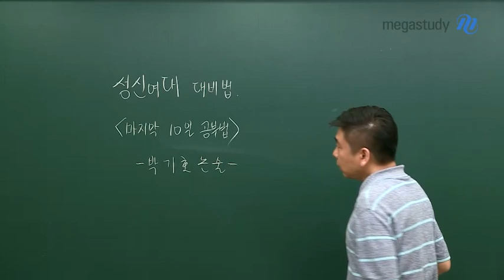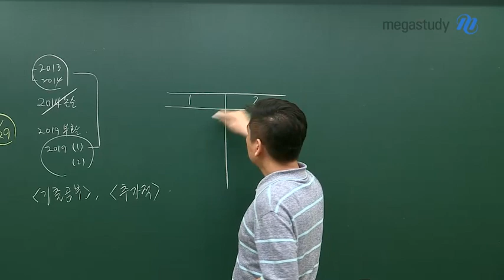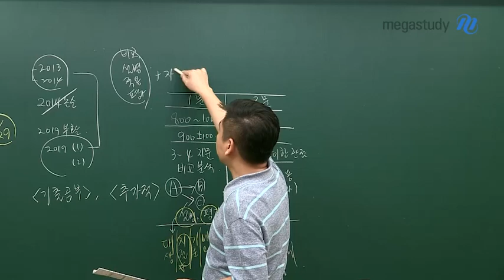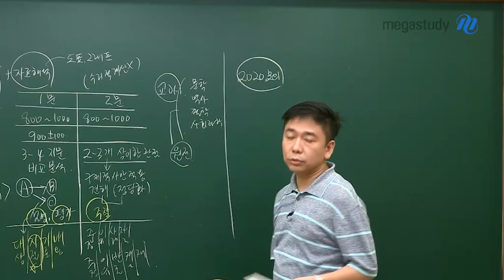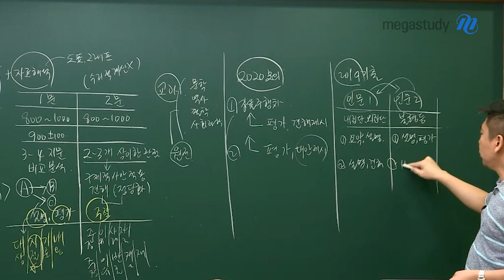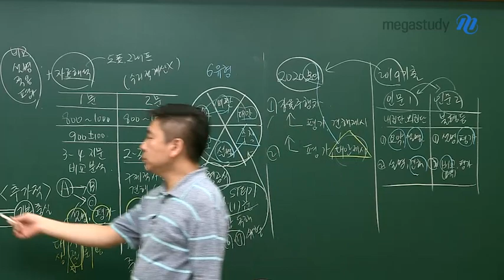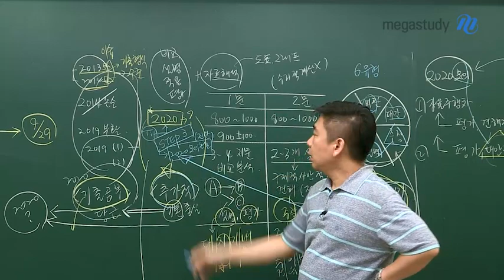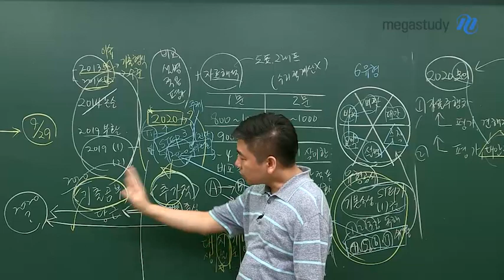[메가스터디] 논술 박기호 쌤 - 본격! 2020 성신여대 논술 대비하기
얼마 남지 않은 성신여대 논술,
어떻게 준비해야 할까요?

성신여대 논술을 준비하는 친구들을 위해
남은 기간 성신여대 논술 집중 공략법을 알려드립니다!

2020 모의논술과 2019 기출로 알아보는
논술 문제 유형 분석은 물론,
박기호쌤이 알려주는 추가적인 꿀Tip까지!